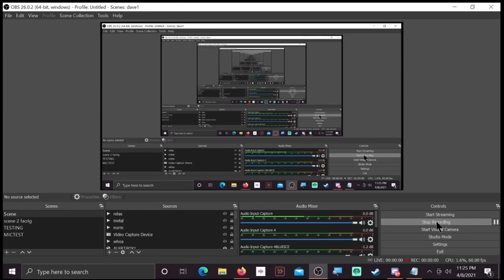Davy D's Star Wars Arachaphobia and how to clip on Twtich !